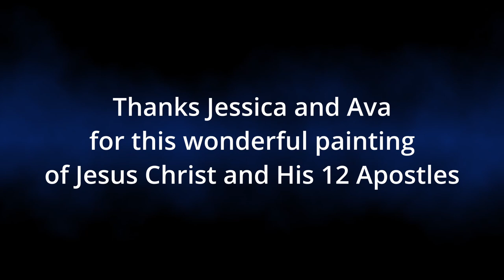Painting of Jesus Christ and His Apostles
My daughter-in-law is a gifted artist. We recently toured her in-home studio and there was a particular abstract style I really liked. The characters, although nondescript, exhibit different personalities. The earth tone she used made me reflect on what I would imagine ancient Palestine to be like. Then an idea popped into my head. “Why not commission her to do a painting of Jesus and the Twelve?” I would love the style and study the individual apostle and match them with the actual Biblical character as I reflected on their personalities. So not only did she put her skills to work but our granddaughter, Ava, helped as well! Here's the wonderful piece of art they painted for me. Now to study and draw out the Master and His twelve Apostles.